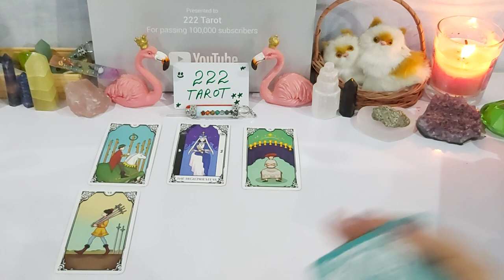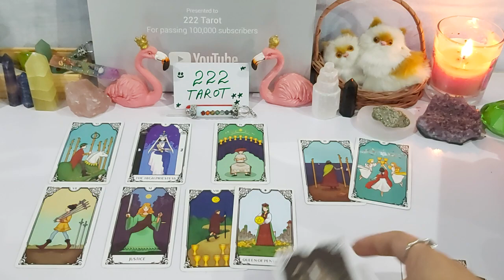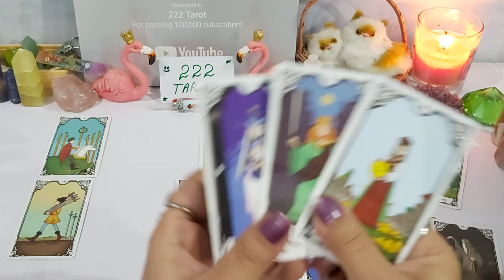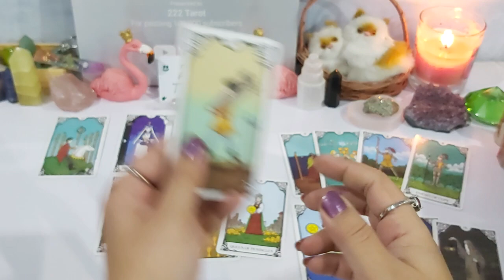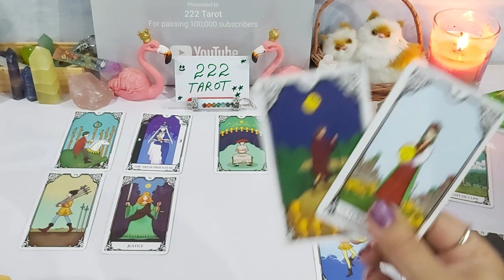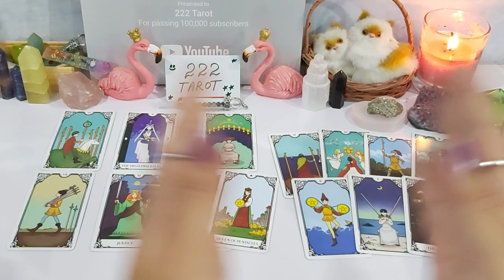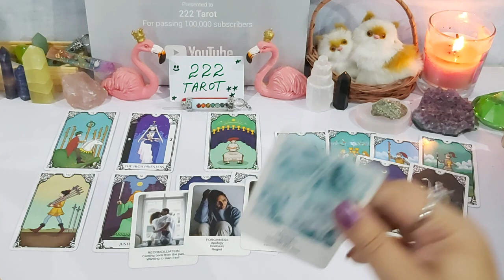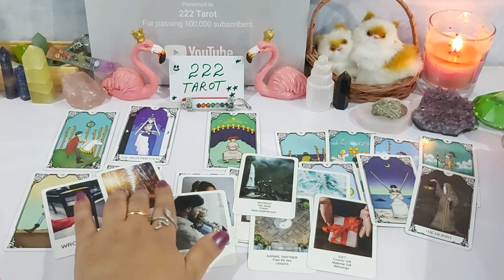GEMINI ♊ JAN - TWO PEOPLE ARE COMING FOR YOU 😍 THEY BOTH WANT U 🔥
💸 1 YEAR FORECAST 20 MINT VIDEO = [ 150 USD]
💸 5 YEAR FORECAST 25 MINT VIDEO = [ 250 USD]
💸 30 minutes reading with All detail = [
350 USD]

TOOBA 🕊